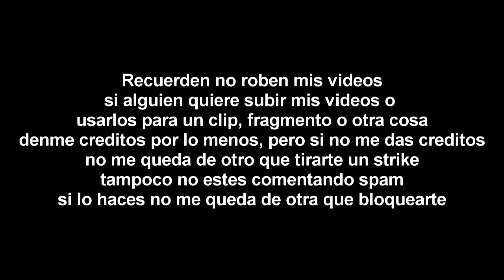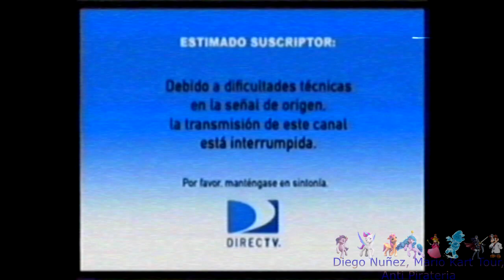[FALSO] Discovery Home And Health hackea a Discovery Kids (Latinoamerica, 2010)